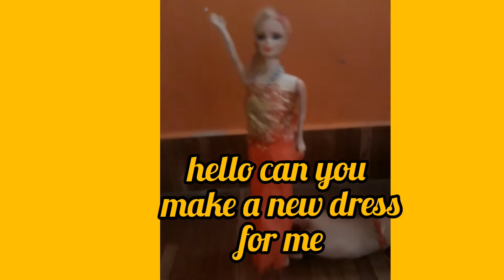How to make doll's dress from the poly bag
In this video I will tell you how to make doll's dress with poly bag.i enjoyed making this dress.hope u all will also like it.do try at home.it is the easiest way to make  doll's dress.creative attack.if you like this video then please like share and subscribe. thank you.